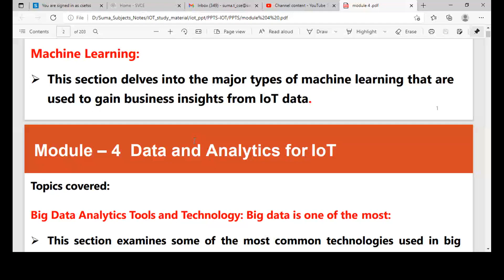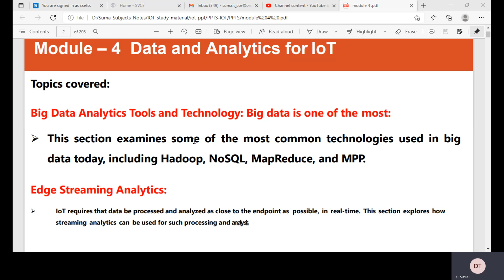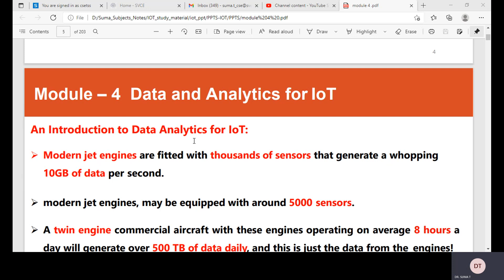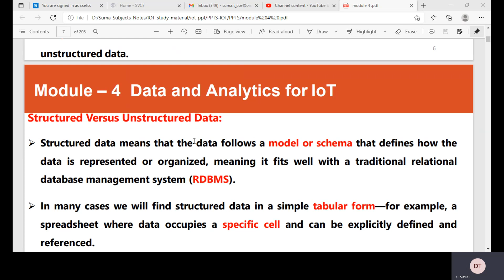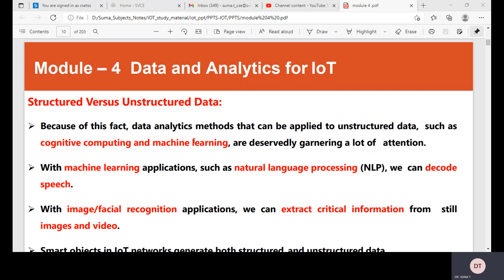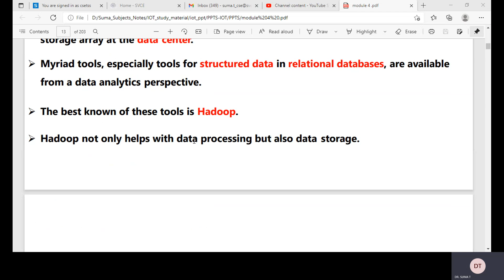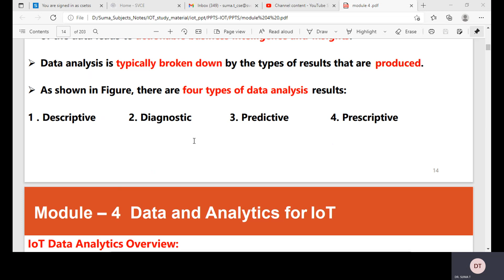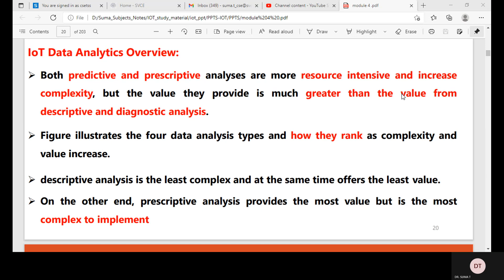IOT Introduction to Big Data Analytics